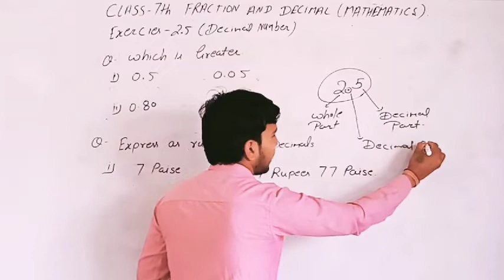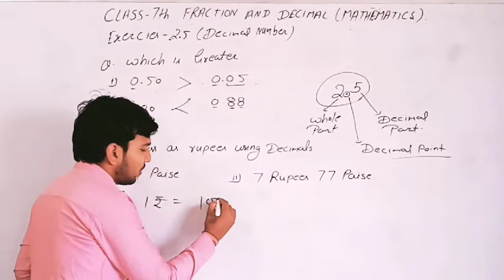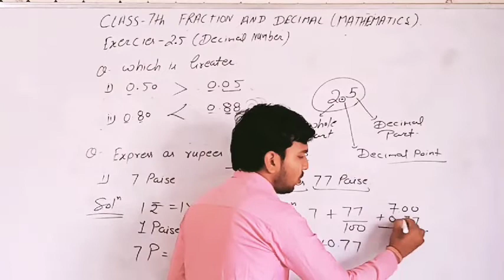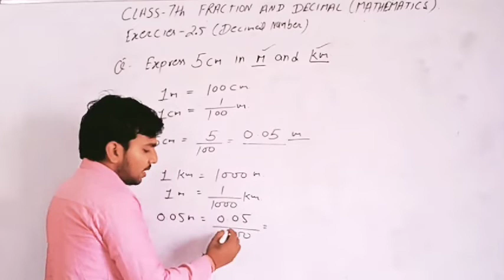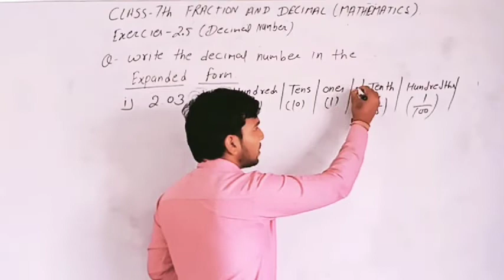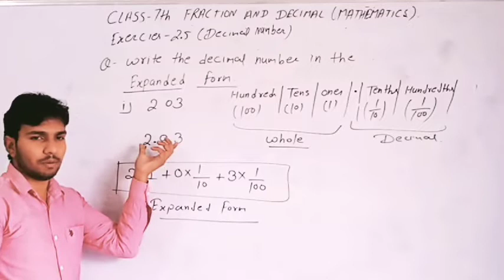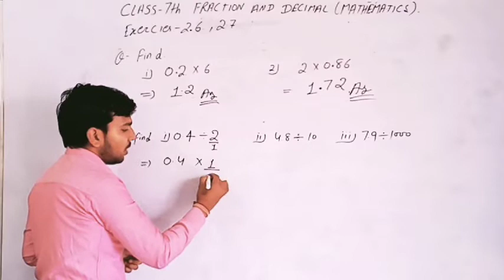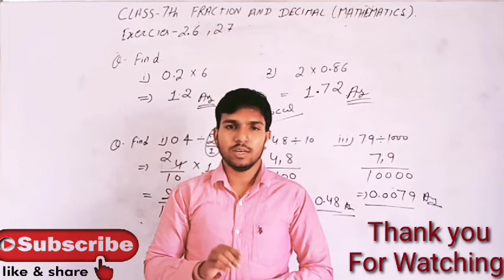Ex-2.5,2.6,2.7!! Fraction and Decimal!!class-7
Class 7th
Fraction and decimal
Exercise-2.5,2.6, 2.7
By:- Manish Sir
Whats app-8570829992